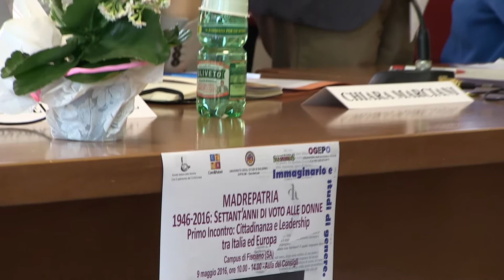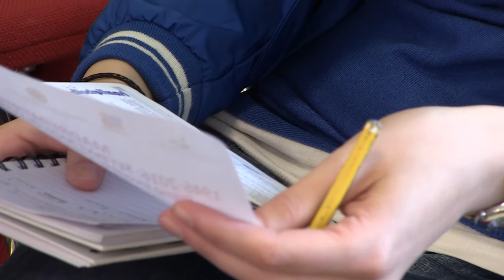Madrepatria 1946 - 2016 all'Unisa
Stamattina all'Unisa c'è stato il primo incontro di "Madrepatria 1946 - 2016: Settant'anni di voto alle donne" organizzato dall'Ogepo